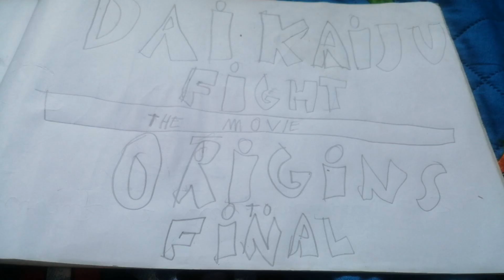daikaiju fight la película:orígenes al final.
Un fanfilm de daikaiju fight que hice desde ayer subiré el último capitulo de los nutriamigos así que estén atentos.